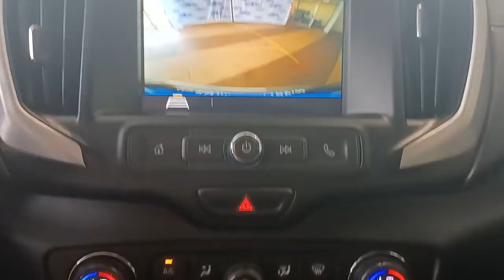2018 GMC TERRAIN Rockford, Schaumburg, Elgin, Barrington, IL, Madison, WI AC41045A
Used 2018 GMC TERRAIN available in Rockford, Illinois at Lou Bachrodt Automall. Servicing the Schaumburg, Elgin, Barrington, IL, Madison, WI area.